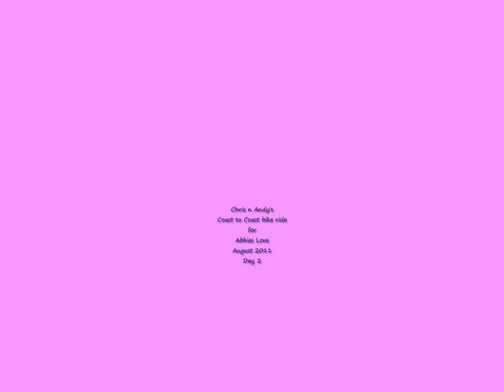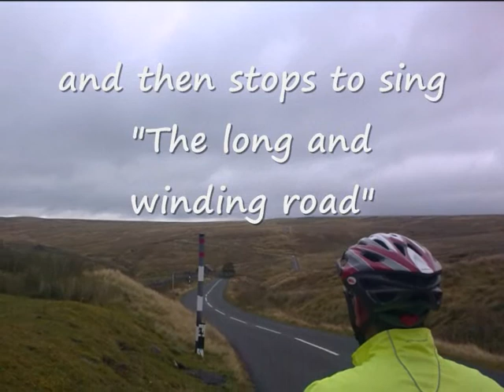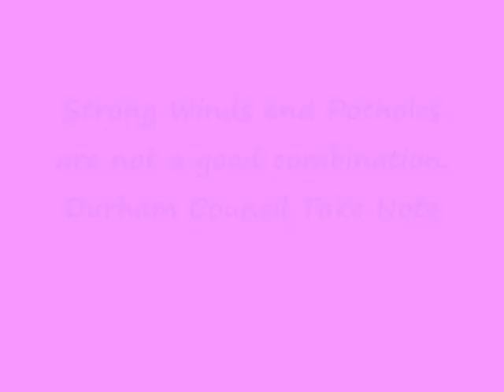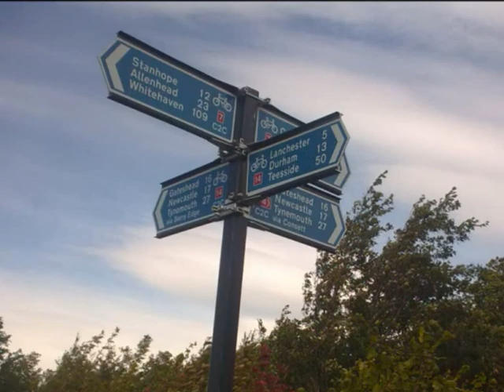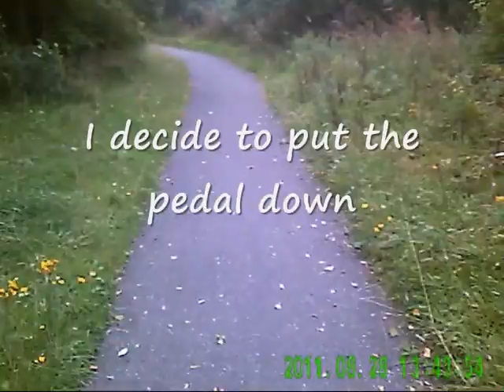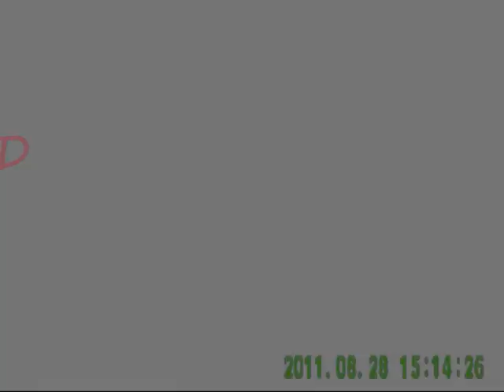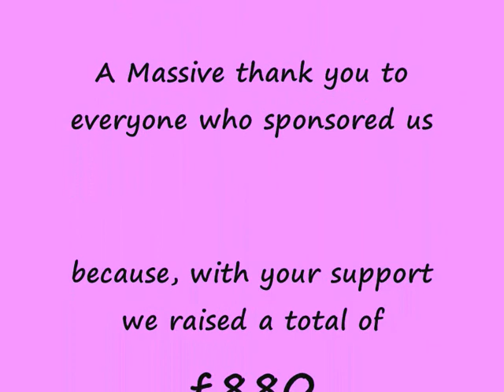Abbies Love- Coast to Coast Day 2 Aug 28th 2011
Day 2 of our epic cycle across the country in aid of the fantastic Abbies Love charity.
Cycled from Nenthead to Sunderland on a very windy day